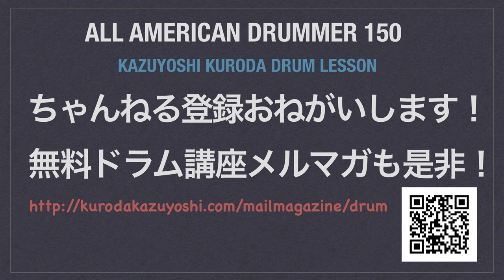solo9 The All American Drummer 150（Charley Wilcoxon）